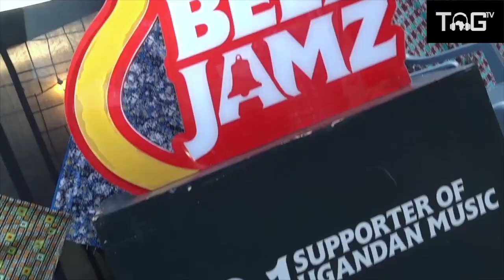TAG TV interview with Cindy Sanyu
TAG TV catches up with the king herself Cindy Sanyu during the cover-19 lockdown. Check out what she is up to and secret to her successful Boom Party Concert which took place in March 2020. TAG TV Live is weekly show hosted by Kella Mckenzie right here on Talent Africa's Youtube channel.